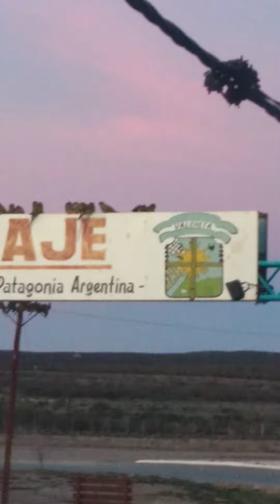Amanece en Valcheta, Patagonia Argentina.